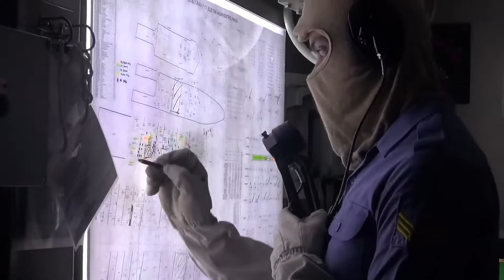EVİNDE KAL TÜRKİYE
KORONA VİRÜS SALGININI ÖNLEMEK İÇİN EN ÖNEMLİ ÇARE